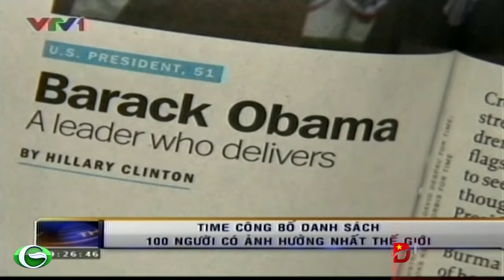Kim Jong-un lọt top 100 người có ảnh hưởng nhất thế giới